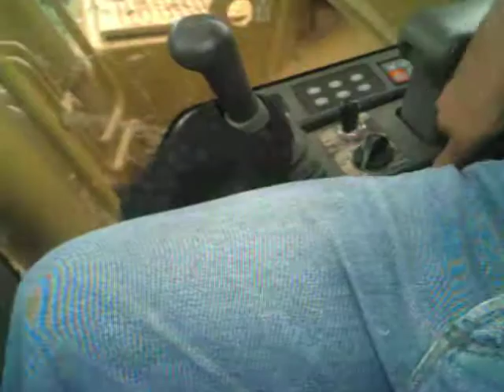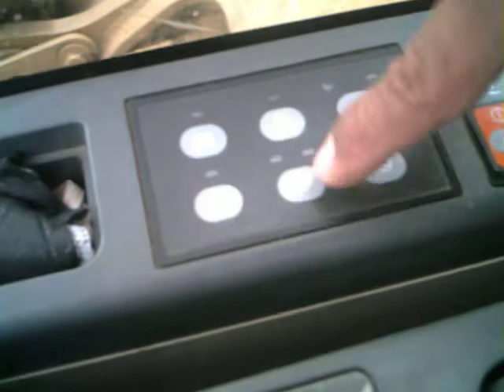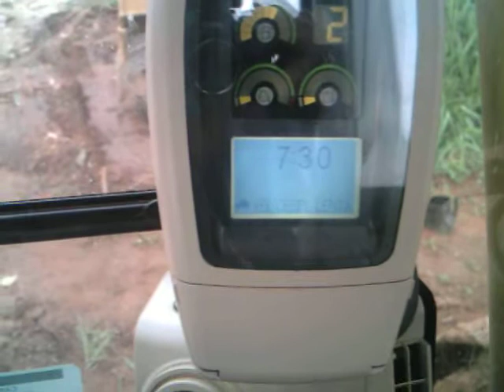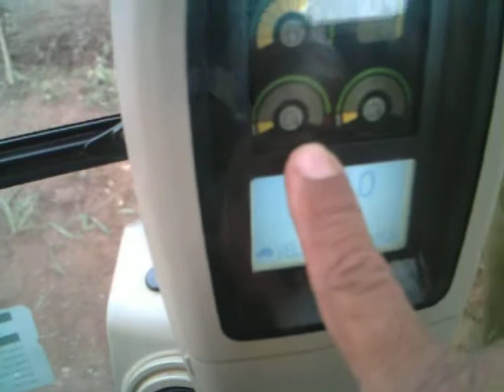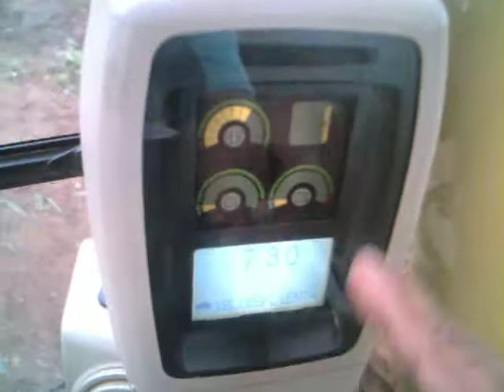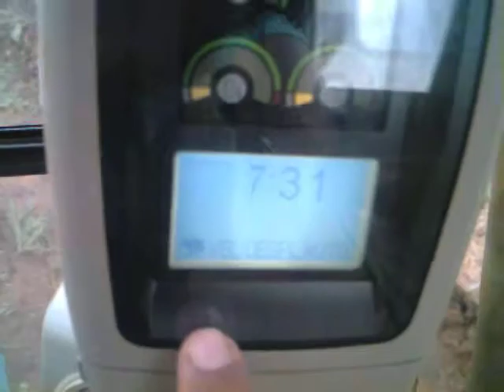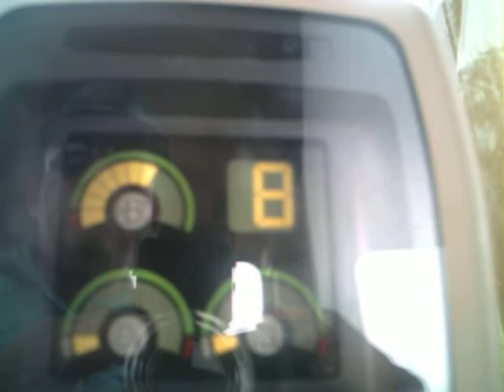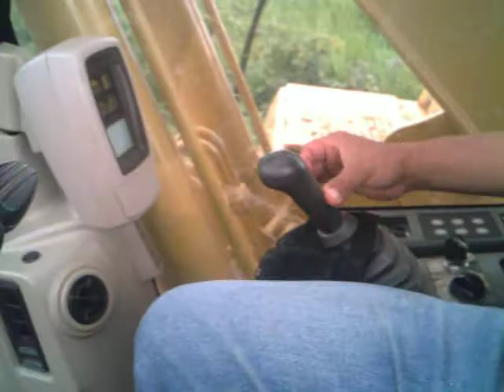PRE-OPERACIONAL 4 EXCAVADORA CAT 320C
Pre-operacional detallado de la excavadora 320c CAT.
Pre operacional desde verificación de niveles de fluidos hasta encendido de la maquina.